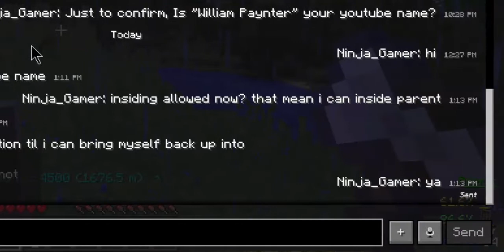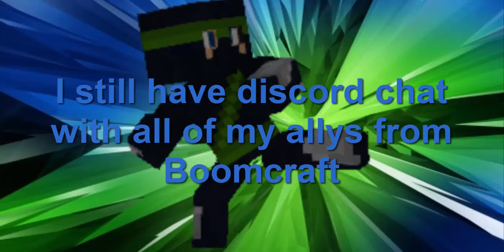Ally Base Getting Raided?!! - Boomcraft Factions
One of my allys on Boomcraft Factions, Epicninja85108, Was being raided by an enemy faction. This enemy claimed EpicNinja's Base, I went over there to try and help, but there wasn't much I could do :(
I also find out the cords to this enemy's base. In another video, I go over to there base to try and find a way in.